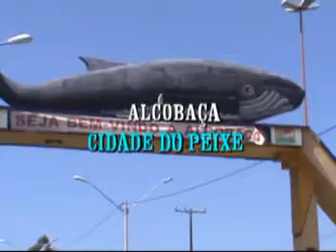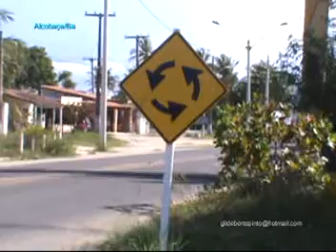ALCOBAÇA, CIDADE DO PEIXE.mpg